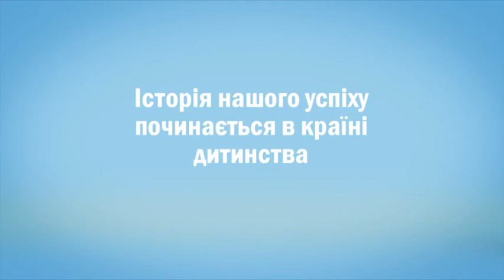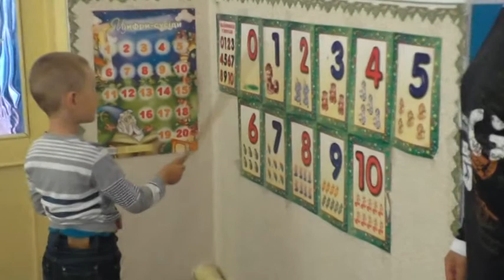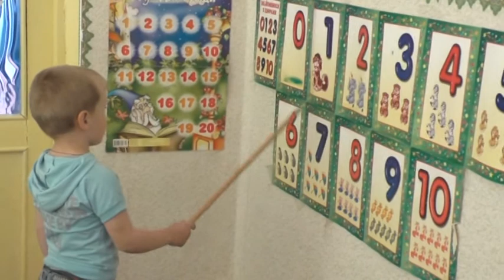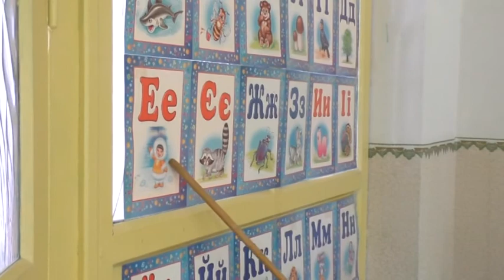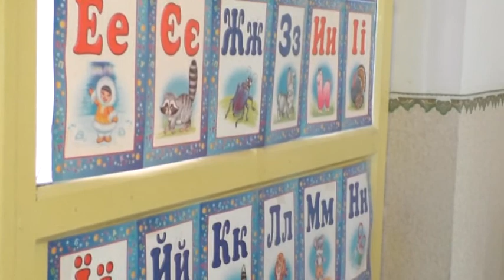Випускне свято 2017 у садочку с. Вереміївка (1)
Спогад малюків про останній рік в дошкільному закладі